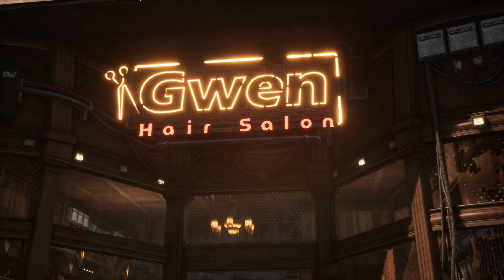Stellar Blade Exploring the City and Wasteland